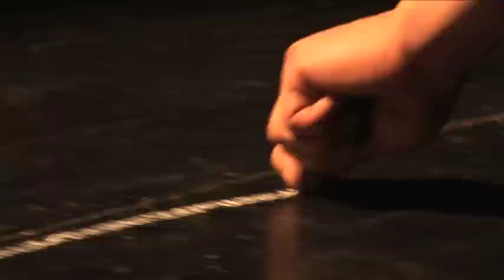Zmierzch - zwiastun spektaklu w Teatrze Studyjnym w Łodzi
ZMIERZCH Izaaka Babla w reżyserii Mariusza Grzegorzka - spektakl dyplomowy studentów Wydziału Aktorskiego PWSFTviT w Łodzi.
Premiera: 2 października 2009 r.

przekład:  Jerzy Pomianowski
reżyseria i scenografia:  Mariusz Grzegorzek
kostiumy:  Kamila Anna Grzybowska (ASP w Krakowie)
reżyseria świateł: Szymon Lenkowski
obsada:  Mendel Krzyk  Andrzej Niemyt, Nechama  Zofia Zoń, Benia Krzyk  Marcin Włodarski, Lowka Krzyk  Marek Nędza, Dwojra/ Riabcow  Agnieszka Żulewska, Arie Lejb  Michał Napiątek, Nikifor/ Urusow  Michał Jaros, Piatirubel  Paweł Poczesny, Potapowna  Iwona Karlicka, Marusia/ Kłasza  Anna Sandwicz, Fomin / Mesje Bojarski  Jan Marcinowski, Madame Popiatnik / Sąsiadka   Małgorzata Kocik, Miron Popiatnik/ Major/ Mitia - Michał Sękiewicz, Ben Zacharia / Potapowna  Iwona Karlicka

Akcja „Zmierzchu rozgrywa się na początku XX wieku w Mołdawiance  na przedmieściach Odessy. Stary Mendel Krzyk kocha się w młodej dziewczynie. Jego synowie  spadkobiercy  nie zamierzają tolerować romansu ojca.
Ten dramat „wydaje się być dziełem autentycznego geniuszu jak pisał tłumacz Jerzy Pomianowski. „[Zmierzch] należy niewątpliwie do arcydzieł literatury scenicznej. Klarowność akcji i konfliktów, charakterów i stylu jest uderzająca. Nie ma co szukać tu tonu i klimatu znanego ze sztuk należących do gatunku dramatu rodzinnego. Przerasta chyba wszystkie znane mi dzieła tego rodzaju.
„Zmierzch jest imponującą barwnością i rozmachem uczuć defiladą postaci  starców i młodych, zabijaków i świętych, przekupni, ludzi interesu i półświatka.
„Zmierzch to ćwiczenie na wyobraźnię duchową aktorów, ćwiczenie, które stawia pytanie  co mogę wydobyć z granej przeze mnie postaci mówi o przedstawieniu w Teatrze Studyjnym reżyser spektaklu Mariusz Grzegorzek. „To dla młodych aktorów przejście przez swoisty poligon doświadczalny. Interesuje nas potęga wyobraźni, powołanie do życia różnych bytów, relacji międzyludzkich i światów. A w efekcie  oderwana od konwencji teatralnych metarzeczywistość.